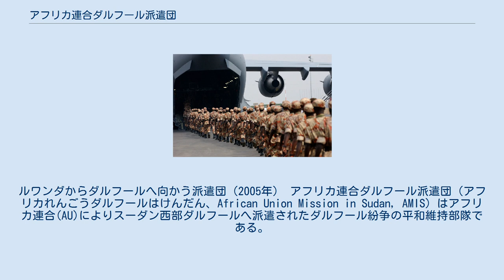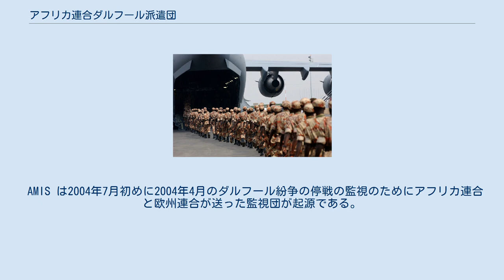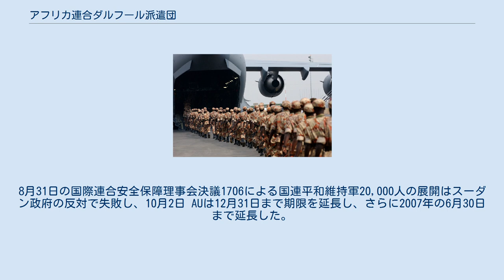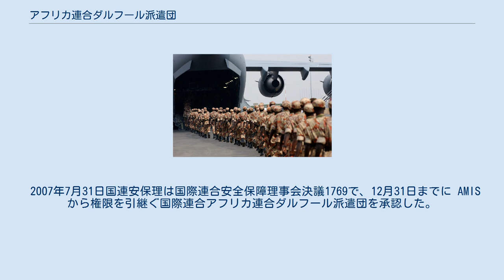アフリカ連合ダルフール派遣団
ルワンダからダルフールへ向かう派遣団（2005年） アフリカ連合ダルフール派遣団（アフリカれんごうダルフールはけんだん、African Union Mission in Sudan, AMIS）はアフリカ連合(AU)によりスーダン西部ダルフールへ派遣されたダルフール紛争の平和維持部隊である。
 2004年に150人の部隊で創設され、2005年に7,000人に拡大された。
国際連合安全保障理事会決議1590により国際連合スーダン派遣団 (UNMIS) と「全てのレベルで継続的に緊密に連絡調整を行う」こととされた。
AMIS は効果的に暴力を抑制することには成功していない。
2006年により整備された国連主導の平和維持軍の派遣が提案されたが、スーダン政府の反対により実施されていない。
この間にも紛争は拡大しており、AU軍の派遣期間が繰り返し延長されている。
 AMIS は2004年7月初めに2004年4月のダルフール紛争の停戦の監視のためにアフリカ連合と欧州連合が送った監視団が起源である。
監視団の保護のために AU は8月にルワンダが150人の部隊を派遣した。
すぐに150人では足りないと分かったためナイジェリアが150人を追加派遣している。
第二次スーダン内戦の停戦後の2005年4月までに兵員は600人、軍事監視員は80人となった。
2005年5月2億2,000万ドルの予算で部隊は3,300人に拡大された。
7,8月には1,560人の文民警察官も含め4億6,600万ドルの予算で7,731人に拡大された。
 安保理決議1564が可決された2004年9月にスーダン政府は AU部隊の受け入れか石油産業への制裁を迫られた。
11月までに AUは3,000人の増派を望んだが、資金不足と輸送困難によりできなかった。
そのため AU の平和・安全保障理事会が10月20日に開かれるまで待って、10月30日までにルワンダとナイジェリアの部隊が展開することが決められた。
 2005年1月9日にスーダン政府とスーダン人民解放軍 (SPLM/A) との間の南北内戦の包括的和平合意を支援するため、国連安保理は安保理決議1590を2005年3月24日に採択し国連スーダン派遣団を創設した。
 2005年7月13日ナイジェリアは680人の部隊を派遣し、2つの部隊もそれに続いた。
ルワンダ、セネガル、ガンビア、南アフリカが大隊を派遣した。
 9月15日アブジャでの和平交渉にスーダン政府と2つの主な反乱グループが参加したが、スーダン解放軍の分派は参加せず BBC は「いかなる合意も受け入れないだろう」と報じた。
9月28日ジャンジャウィードがアロ・シャローの国内避難民キャンプを襲撃し少なくとも32人を殺害した。
10月1日 AU はスーダン政府と反乱軍の双方を停戦合意違反として非難した。
AP通信は、AU がこの2週間で少なくとも44人を殺し、数千人を退避させたのはスーダン政府の計算された理不尽な破壊行為だとして非難したと報じた。
 2005年11月9日スーダン政府とスーダン解放軍 (SLM/A) 及び正義と平等運動 (JEM) は紛争を終わらせるための2つの短期間の和平合意を結んだ。
1つ目は反乱軍が支配する村に対する政府軍による空爆を止めさせるための飛行禁止区域の設定の合意であり、2つ目は国際的な人道援助団体にダルフールへの制限のないアクセスを認めることであった。
これは2004年10月25日から AU の仲介でアブジャで始められた交渉の成果だった。
 2005年10月10日スーダン人の反乱グループからの AU部隊員の解放にJEMが協力した。
9日に18人が誘拐され、救援部隊の20人も監禁されていた。
AU より JEM の分派が関与しているとして非難されたが、司令官のムハンマド・サレフはそれを否定した。
 サレフは2005年4月時点でJEMの軍事部門の長だったが、指導部から分離し、自派の交渉への参加を要求している。
サレフはロイター通信に対し「我々はAUが我々の地方から離れることを望み、彼らが行き来しないように警告した。AUに何が起ころうと関知しないし、気に掛けない。いまやAUは紛争の当事者だ」と述べた。
 BBC特派員のジョナー・フィッシャーによれば AU部隊との交戦はありふれたものとなっている。
援助団体は平和維持軍がいるだけで発砲されるとして AU関係者の同行を拒否していることも注目される。
この前...